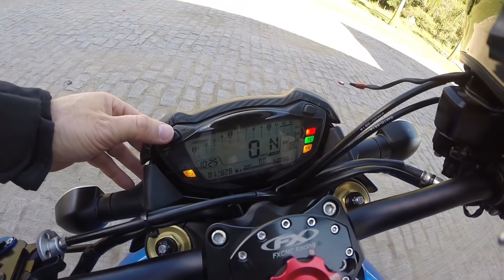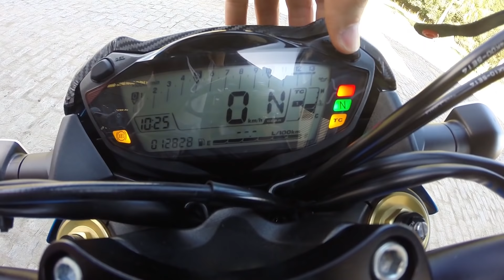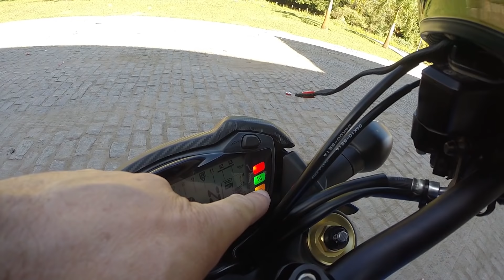Suzuki GSX S1000 não compre, antes de ver este video GSXS1000